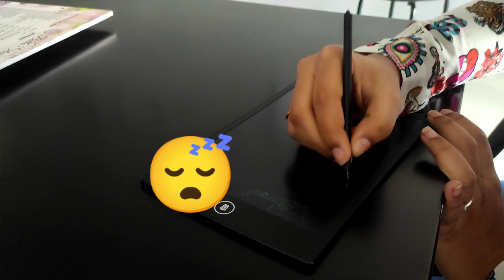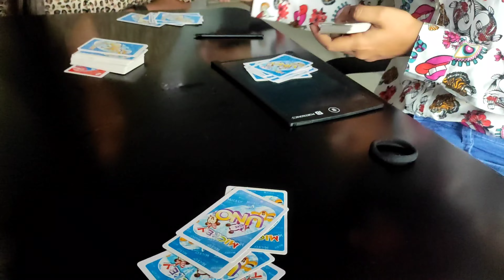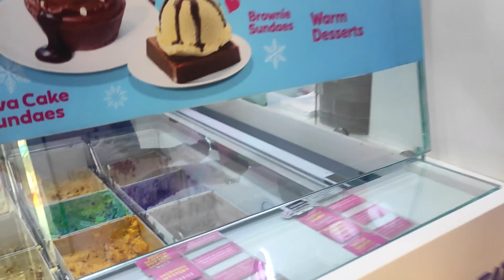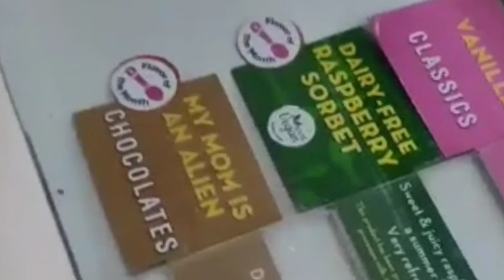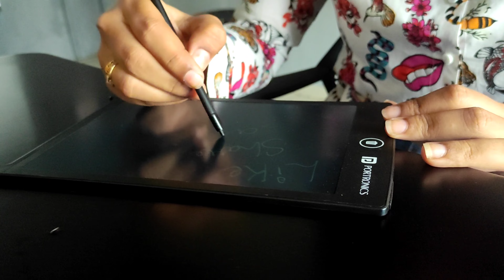Day out with my childhood friends ❤️